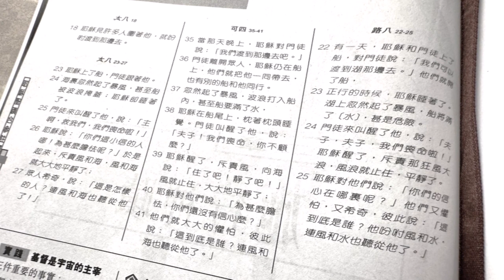誰能睇通透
19年下半年至22年
三年多以來的生命反思
此曲為香港而寫
為香港而歌

誰能睇通透(曲、詞︰姚靜勤)
誰都想抓緊心中渴望
誰甘心營營役役過
只想抓緊理想  擁抱盼望
無奈心靈困苦  喪失方向
人生的許多變遷
無法擋  心裏忙忙亂亂
瞬間風雲湧  誰能睇通透
如墮霧裏  看不透

捉不緊理想  找不到盼望
不得已營營役役過
誰解心中悲哀、苦痛與困倦
助我脫離迷惘  給我方向

耶穌祂掌管變遷
雷雨風暴也聽主差遣
縱使風雲湧  愁雲如輕煙散
雲霧撥開  漸見清朗

人生縱許多變遷
愁苦跨過  智慧彰顯
耶穌賜平安  愁雲如輕煙散
雲霧撥開  遠方得見
雲霧撥開  看見青天

經歷神
經文︰馬太福音四1-11
引言
有不少人問我過要怎樣才可以經歷神，而我卻想以問題來回答這個問題。倒底怎樣才算是經歷神呢？我們可以不經歷神嗎？我們不可能不經歷神，問題是︰我們到底是有意識，還是無意識地經歷神。

有意識地經歷神
個人覺得我們不可能不經歷神，所有活著的人都應該在經歷著神—神的恩典，神的供應，問題是我們是否意識到自己正在經歷神，並且心裏相信，口裏承認神為我們做的一切，只可惜我們大多數人都只是無意識地經歷神，未信主的人固然如此，但我相信令神更心痛的是有時連信徒也會說未能經歷神；不過，感恩的是，我們說未能經歷神背後的動機是︰我們真的很想經歷神。

讓我們同心禱告︰
親愛的天父，求你憐憫我們，因為我們常常太過自我，以致忽視了您在我們生命當中的參與，常常無意識地經歷您恩典，求您賜我們儆醒的心靈，求聖靈時刻提醒我們神的實在和同在，奉主名求，阿門。

新約聖經
大家可知道馬太福音的原本是由什麼文字寫成的呢？﹙希臘文﹚不說不知，其實大家都懂得少許希臘文，最少會認識希臘文中兩個字母，這兩個字母就是阿拉法和俄梅戛，讓我們一同看啟一8︰

主神說：「我是阿拉法，我是俄梅戛，（阿拉法，俄梅戛：是希利尼字母首末二字），是昔在、今在、以後永在的全能者。」

阿拉法和俄梅戛的原文是Alpha (Α)和Omega (Ω)，是希臘文第一個和最後一個字母，大家對Ω應該不會感到陌生吧﹗讓我們一同藉聖經的話語來經歷這位昔在、今在、以後永在的全能者。

我們都在經歷著神的恩典和同在，只是很多時是處於無意識的狀態，現在，盼望神幫助我們將這種無意識狀態提升到有意識的層面，願太四1-11中主耶穌的經歷幫助我們，提升我們，讓我們能更深經歷神的大能和同在。

不要視神的恩典為理所當然
耶穌禁食四十晝夜後，一定很餓，在物質生活如此豐富的香港，不知大家可有試過餓的感覺？我曾聽過一位名人的分享，她說有一天她那正在就讀幼兒園的女兒放學回家，不知為何不斷地哭，並且哭得越來越兇，她很擔心不知女兒身體那裏不舒服，是否得了什麼怪病，結果發現女兒原來只是肚子餓，但是她為何要哭呢？肚子餓向媽媽要東西吃不就可以了嗎？原來因為她的女兒從來未曾試過肚餓的滋味，所以不知道自己感到不舒服是因為肚餓﹗

這讓我想到我們自己，神為我們供應的是那麼豐富，尤其是我們這群生在香港的信徒，但是否因為這種豐富的供應，以致令我們變得麻木，根本忘記了一直供應我們，叫我們身心舒泰的是上帝，以致感到缺乏時便亂吼亂叫，連向神表達我們需要的能力也沒有。求神幫助我們在日常生活的每一個細節都時刻記念祂的同在和供應，不要將祂的恩典視作理所當然，也就是不要讓自己陷入無意識的狀態當中。

當魔鬼叫耶穌吩咐石頭變成食物時，它是在試探耶穌，看祂是否將神的恩典視作理所當然，耶穌知道自己是神的兒子，神當然會供應祂的需要，正如耶穌在太七:9- 11說︰

「你們中間誰有兒子求餅，反給他石頭呢？求魚，反給他蛇呢？你們雖然不好，尚且知道拿好東西給兒女，何況你們在天上的父，豈不更把好東西給求他的人嗎？」

但是，耶穌沒有視神的供應是理所當然的事，正如耶穌說︰「人活著，不是單靠食物，乃是靠神口裏所出的一切話。」因為耶穌明白叫石頭變成食物的不是他自己，而是神。不是自己，而是上帝，這是我們常常要提醒自己的，魔鬼知道我們都有自戀、自我中心的傾向，喜歡自己做主角，自己當家作主，常常自我陶醉，忘記了神才是萬物的主宰。

時刻讓神在生命中居首位
魔鬼祂很聰明，祂看得出耶穌對神的重視，於是便「以子之矛攻子之盾」，它說︰

「你若是神的兒子，可以跳下去，因為經上記著：主要為你吩咐他的使者用手托著你，免得你的腳碰在石頭上。」[太四:6]

這段話是取自詩九十一:11-12 “因他要為你吩咐他的使者，在你行的一切道路上保護你。他們要用手托著你，免得你的腳碰在石頭上。”

魔鬼嘗試用神的話語與耶穌對談，但卻是斷章取義、似是而非地將神的話語給扭曲了，如果我們仔細分析「它」的話語，不難發現它說這番話的背後動機和它叫耶穌將石頭變成的食物是一樣的，那便是要耶穌對神的信心動搖，然後便可以取代神的位置。

其實，我們平時也聽到不少以是而非的教導，它們可以是一種宗教、學說、流行文化、星座、生肖、運程、水晶、紫微斗數，甚至可能是我們很重視的人，當我們立志要以神為我們生活的中心時，魔鬼便會利用以上提及的東西，提供似是而非的資訊，混淆我們的視聽，令我們難辨真偽，一不小心便將神在我們心中的位置給敵人乘虛而入了。

魔鬼最後不再假扮上帝，直接了當說出自己的動機，那就是要耶穌拜它，取代神在耶穌心中的位置，它毫不隱藏地說︰「你若俯伏拜我，我就把這一切都賜給你。」當我們遇到這種情況，除了可以像耶穌在這裏說「當拜主你的神，單要事奉他」外，還可以學耶穌在太十六:23說「撒但，退我後邊去吧！你是絆我腳的；因為你不體貼神的意思，只體貼人的意思」。

熟讀神的話語
大家可有留意到耶穌在這段經文中所有的回應的一個共通點？這些回應都是出自舊約聖經﹙耶穌的時代只有舊約聖經，為什麼？﹚，耶穌以神的話語去面對一切。

大家對偶像說的話，流行歌曲的內容是否比耶穌說的話，聖經的內容更為熟悉呢？記得中學時代有一位男同學他對流行歌曲的熟悉程度簡直達到令人驚嘆的地步，他可以不說「人話」，全部以流行歌曲對談，尤其是當老師責備他的學習態度時，他那些「非凡」的歌聲，簡直令同學驚嘆，卻令老師為之氣結。我那時便想，如果同樣的心思，他放在背誦學科的內容上的話，那麼不但同學驚嘆，連老師亦會對他讚賞有加。

我們對世俗文化的投入可能會引來某些人的注目，但是否卻令上帝為之氣結呢？讓我們好好在神的話語上努力，務求獲得神的認同，與神建立甜蜜、健康的關係。

香港已死？(20年1月)
網上有人這樣說︰「叢林法則，全世界都在分食香港這一具屍體，美國得到更多的談判籌碼，內地收獲了更大的民族凝聚力，新加坡分得了更多的外匯和人才，日本、南韓、澳門瓜分了十‧一遊客和消費。﹙台灣蔡英文可連任﹚只有爭取『自由』的香港失去了自由、資金、人才、安全和未來。」

看後，不禁驚嘆︰「說得好準確哦﹗」但過了兩天，再想起這番話，卻覺得那兒不對勁，這不正是宣告香港已死，關於香港的一切都已完結？

不﹗就是曾經失去，才更懂得珍惜﹗

過去數月，看見那麼多人無視法紀，才明白濫用自由有多可怕，那些以暴力行徑爭取的所謂『自由』，實際上是在剝奪大多數人的自由。最近往監獄探訪，一番對談，明白了我們的立場後，有囚友英姿煥發地說︰「謝謝你們前來探訪，很欣賞你們沒有在這個時候踩香港一腳﹗」有隊員隨即感嘆︰「這幾個月來，在這裡，我的心是最平靜的。」多事之秋，這番監獄感言真是可圈可點。

耶穌當年被釘十架，門徒四散，被捉拿、被處決的人不計其數，在很多人眼中耶穌已死，關於祂的一切都已完結；二千多年後的今天，耶穌的門徒遍佈各地。

我們最需要什麼？(20年3月)
走過藥房，只見一袋袋厠紙堆得像山般高，卻不見前陣子那些長長的人龍，也有人走近，但看了看價錢後，便離開，面上的表情叫人看不透，既不是「啊﹗好貴﹗買不下手」，也不是「嘩﹗好貴﹗幸好前陣子入了大量，屯積家中」，好奇之下，我也走上前看看價錢，在此容我大膽推測，那些人大概心裏在想︰「嘖，怎麼一點也不貴，真後悔之前大量入貨……」

不論世界變成怎樣，人最需要的永遠不是物質，只有正確的態度才是活得好的保證。當社會越來越富裕，人便越來越不懂感恩，忘記了日常最微小的供應都出自別人的努力；當自我越來越膨漲，便越來越不懂欣賞別人的努力，佩服別人能夠迎頭趕上，做得比自己出色，更枉論學習對方，和對方一起進步了……這便是今天人類社會的困境/亂局因由。

去年動亂下，香港社會有許多聲音指責祖國，我本很少回內地，但為了用自己雙眼看清真相，開始了每月一次的內地之行。走在路上，看到很多設計精美的橫額，深深感受到國家在政制上很用心地在不斷進行檢討和改革；參加教會崇拜時，特意選了有英語傳譯的時段，其中一位傳譯員的水準遠遠在我之上，叫我很是佩服，也讓我獲益良多；另外，有位司琴在運用電子琴的功能上也是相當卓越，激發我回港後努力練習，《 》 便是學習成果，只是，某次崇拜，當大家都很專注聽道時，這位司琴卻一直和旁邊的人談話，我禱告，求神幫助，然後射出一個凌厲眼神，對方也就收歛下來。這件事讓我明白到我們真的很需要彼此提醒，是善意而建設性的提醒，而不是不留情面、滿嘴污言的惡意攻擊，只有這樣，我們才能一起成長，一起進步。

「這是一個最好的時代，這是一個最壞的時代」……疫情下和去年動亂時一樣，不實的訊息、彎曲悖謬的言論充斥網上……但看到那麼多國家支援祖國，很感恩，特別欣賞世衛一直發放正面積極的訊息，更佩服所有不畏艱辛，堅守崗位的人；若我們都能以柔和謙卑、堅毅不屈、默默奉獻、傾盡一生的態度同心努力，那麼，不管現在甚或將來都可以是智慧年代、光明季節、希望之春﹗

年青人呀年青人(20年9月)
現今，全球年青人普遍都對政府不滿，都傾向與政府對着幹……政府希望穩定，年青人想要革新……但革新是否就要把一切推翻？
上日文課時談到了「反抗期」，老師問我︰「年青時可曾有過什麼反叛行為？」老師定認為我這個看來很守規矩，合作度很高的「好」學生，一定不曾有過什麼反叛行為，我於是笑咪咪地回答︰「我從來就不曾脫離『反抗期』，現在還是很反叛。」說完還不忘向她擠眉弄眼，看到她一臉愕然，立即補充說︰「所以，青春常駐。」她頓時鬆了口氣，笑開了眉，但不知為何，甜美笑容背後卻又隱隱然透着傷痛，聽說她有個十多歲的女兒，常常忽視她的短訊……唉，可憐天下父母心……作為父母官，我們的政府也是操足了心……
最近，在網上看到有香港青年不但駡自己政府，因日語了得，連日本政府如何防疫不力也自信滿滿地指責一番，此舉當然盡得同樣不滿政府的日本年青人歡心，但當看到這批港青同時又要求日本政府指責港府時，真感啼笑皆非，人家剛被你駡得顏面全無，憑什麼轉個頭卻得對你言聽計從？現在的年青人是否有點自信得過了頭？他們的自信又從何而來？

年紀輕輕便有數十萬追隨者，信心大概由此而來，而引誘他們走上歧途的正是此因。過往令年青人墮入罪網的可能是金錢、毒品，而今天盼望獲得關注的慾望則把許多年青人牢牢抓住，要求日本政府指責港府大概也只是為了討好追隨者，又或是想擄獲更多粉絲，只是，到底是擄人還是被擄，倒真是未知之數。

此刻，年青時唱過的那些歌，它們的歌詞直鑽心扉︰
年輕人年輕人，你追求生命是否有所得？你所尋獲的快樂，是否能滿足你心，或仍像以前一般的心靈空虛？
你要往那裏去？你找到什麼？你可否找到新天地理想？